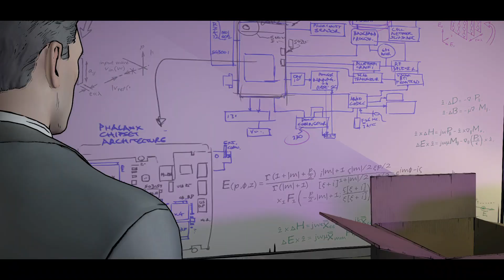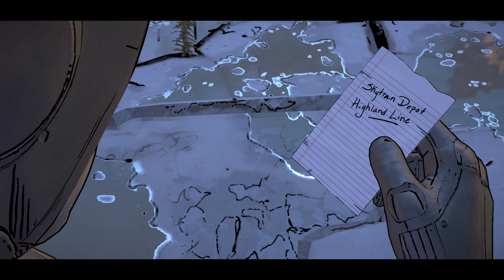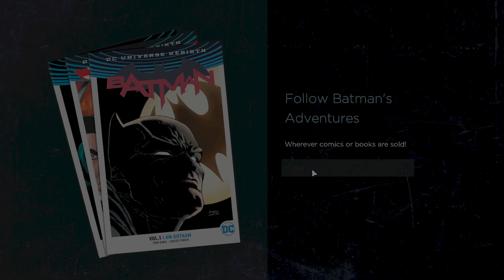Batman - The Telltale Series : Episode 3 New World Order